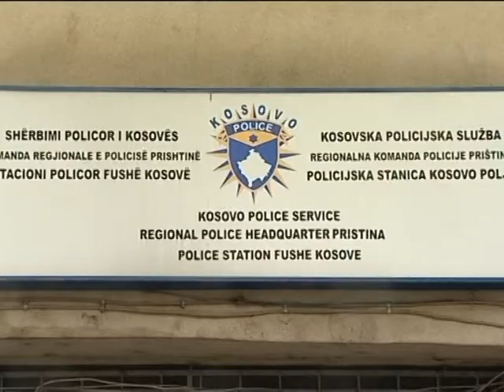GJYQI I EULEXIT VERDIKTI PER 4 ZYRTARET E PRESIDENCES LAJM